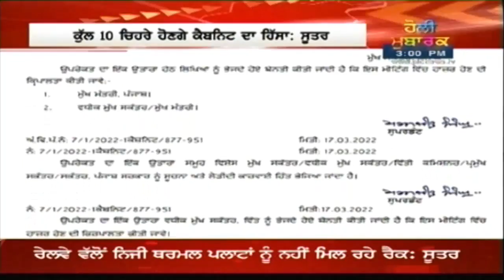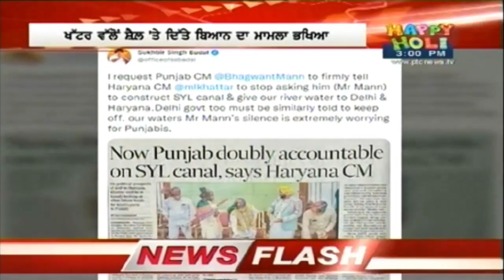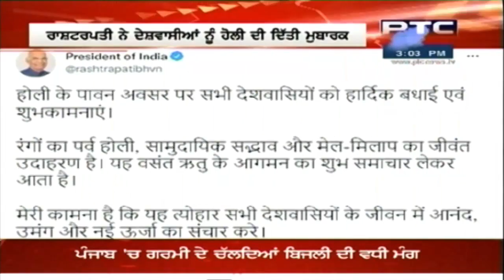Superfast Punjab: ਸੁਪਰ ਅੰਦਾਜ਼ ਚ ਮੁੱਖ ਖਬਰਾਂ ਤੇ ਇੱਕ ਨਜ਼ਰ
🔸 ਭਲਕੇ ਹੋਵੇਗਾ ਮੰਤਰੀਆਂ ਦਾ ਸਹੁੰ ਚੁੱਕ ਸਮਾਗਮ
🔸 ਕਲ ਸਹੁੰ ਚੁੱਕਣ ਤੋਂ ਬਾਅਦ ਹੋਵੇਗੀ ਕੈਬਿਨੇਟ ਦੀ ਪਹਿਲੀ ਬੈਠਕ
🔸 ਹਰਿਆਣਾ ਦੇ CM ਵੱਲੋਂ SYL ਦੇ ਮੁੱਦੇ ਤੇ ਦਿੱਤਾ ਬਿਆਨ ਭਖਿਆ
🔸 ਪੰਜਾਬ ਵਿੱਚ ਕੋਲੇ ਦੀ ਘਾਟ ਕਰਕੇ ਬੰਦ ਹੋਣ ਲੱਗੇ ਥਰਮਲ ਪਲਾਂਟ